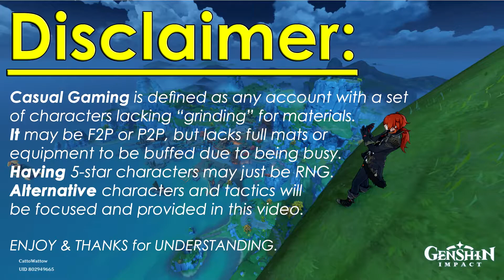GENSHIN IMPACT HOW TO: OCEANID (for the CASUAL GAMER)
This is a CASUAL GAMER friendly method in accomplishing the boss fight
"Oceanid of Qingce".

***Casual Gamer - means any account (f2p or p2p) which may have not been constantly "grinded" due to work or other chores. This means that you as the viewer are not compelled to have 5 star weapons or characters. This video is friendly for those who would want to focus on tactics and tips instead of racing to the top level tiers right away.***